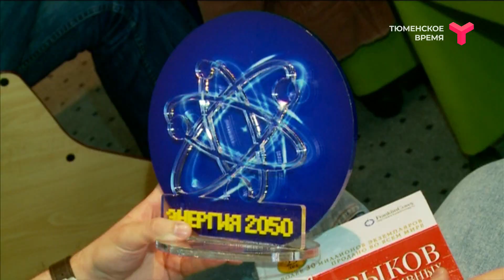«Энергия 2050» | Тюмень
В Тюмени состоялось торжественное закрытие Всероссийского образовательного форума «Энергия 2050». В нём участвовали 60 студентов из 34 вузов страны. Форум организовал Тюменский государственный университет.